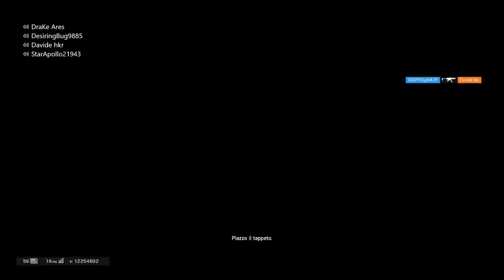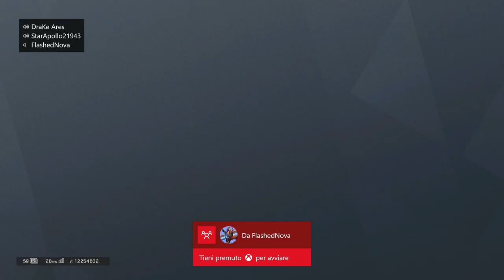3v3 SENZA MIRARE - Rainbow six siege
ACCOUNT XBOX: DraKe Ares
ACCOUNT INSTAGRAM:  yt_ares